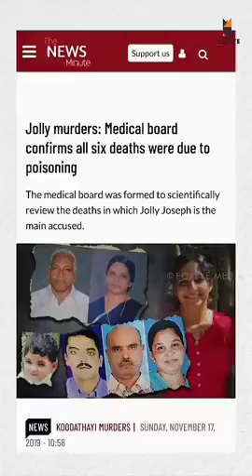January 12, 2023